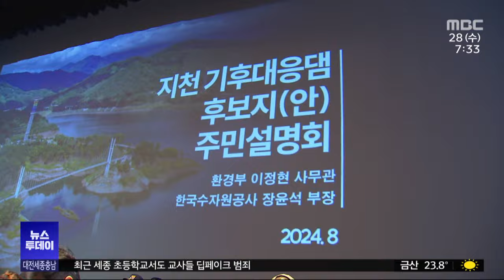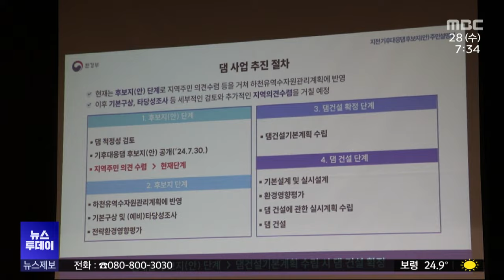청양 '거센 반발'...환경부 설명회 '무산'/대전MBC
환경부가 지천댐 주민설명회를 진행할 예정이었지만 반대 주민들의 거센 반발로 아예 시작도 못한 채 결국 취소됐습니다.